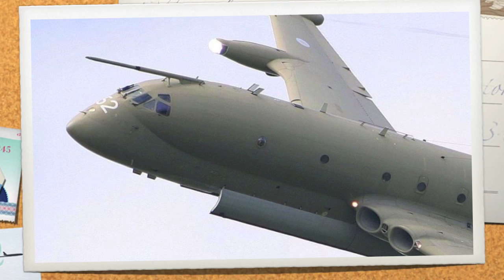NLS - The Unsung Heroes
To all Nimrod Aircrew and Ground-crew past, present and hopefully the future.

Lets hope the journey continues.